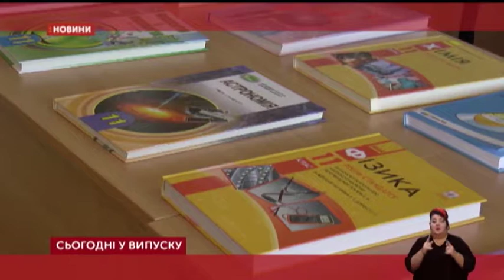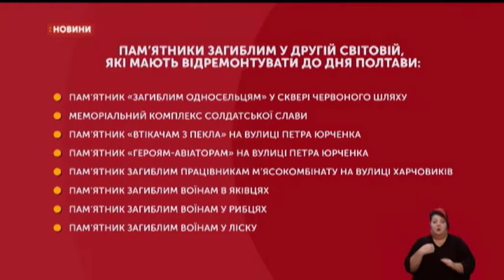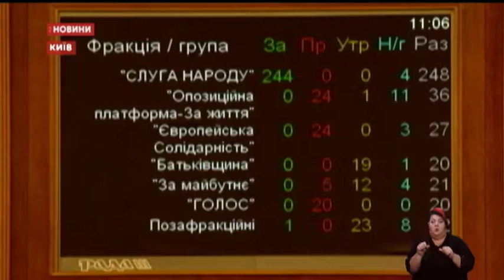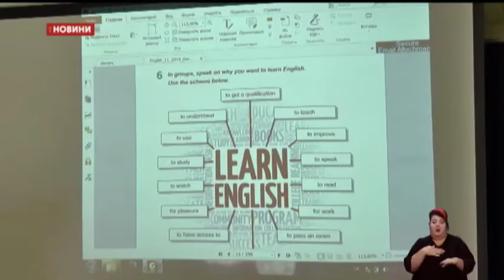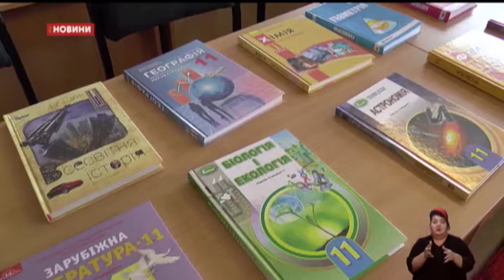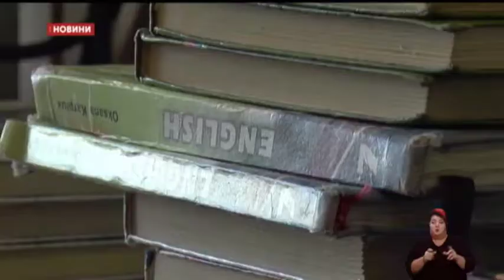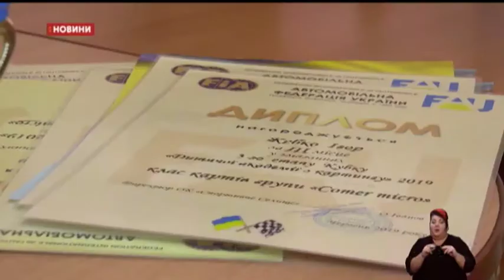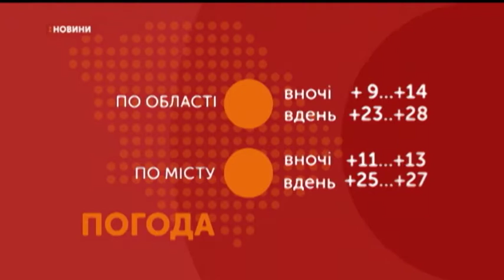10.09.2019. Новини. 19:00